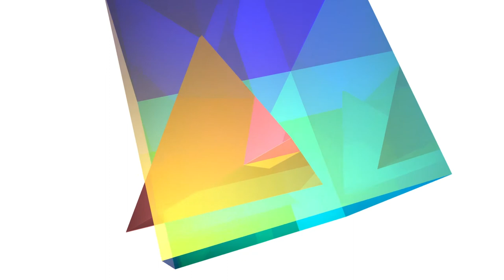FMA S1E1 Paris 3 | Conférence exploratoire du 09/10/21 : L'anthropologie | Les Mondes Anticipés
L’anthropologie : une science d’avenir ?

Conférence exploratoire dans le cadre des Mondes Anticipés, festival nomade de prospective et d'anticipation

Table ronde animée par Christian Gatard, avec Silvana Condemi, Lorenzo Soccavo, Anne Henry et Marcus Dupont-Besnard.